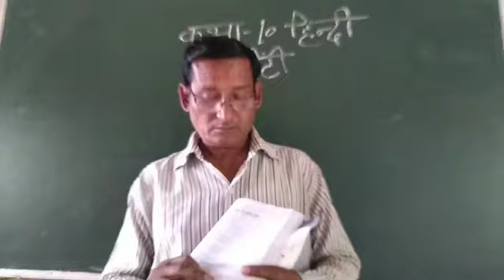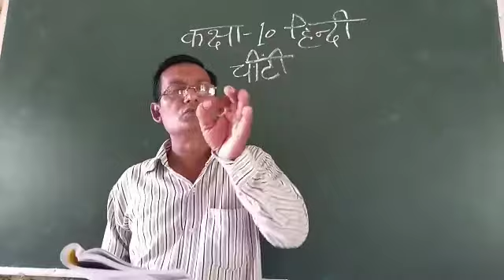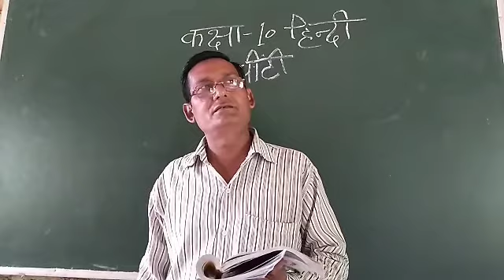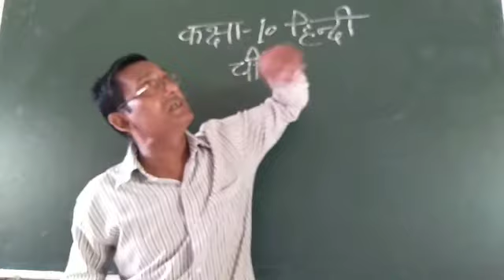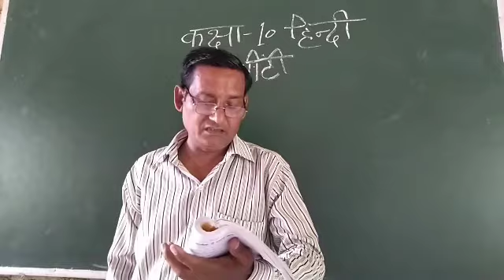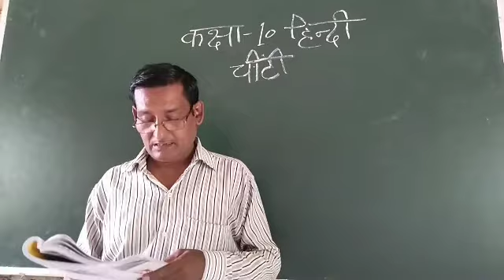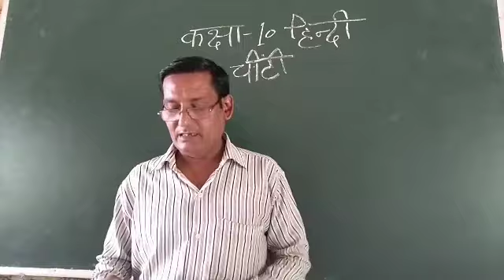कक्षा 10हिंदी चींटी